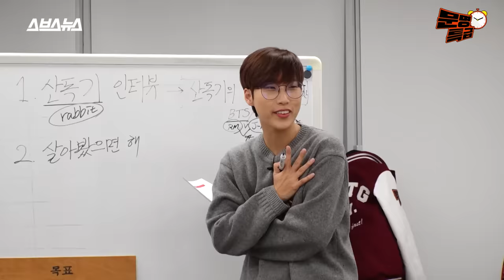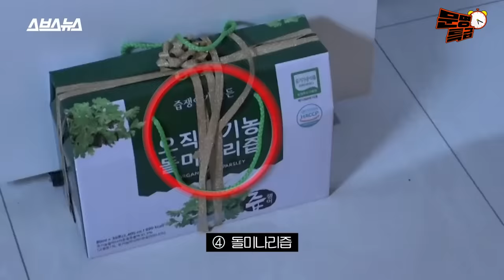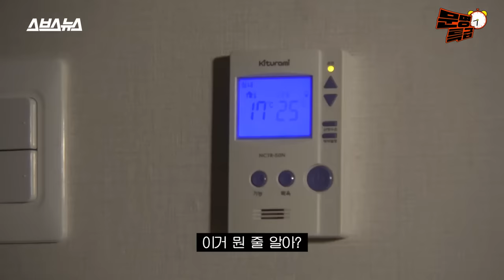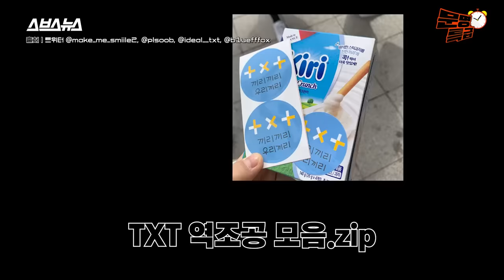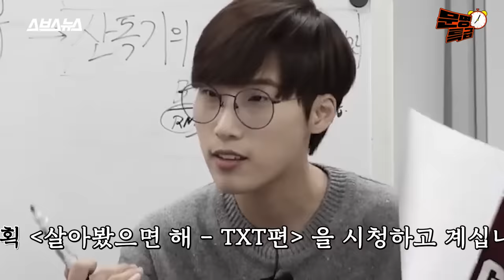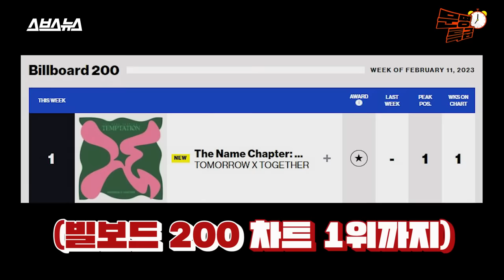(SUB) 1️⃣ "저 화 안 났어요" 뜬 눈으로 밤을 지새워야 하는 요즘 아이돌(TXT)의 댕빡센 일상에 잠시 이성을 잃은 직장인 A 씨 / [문명특급 EP.278]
새벽 1시에 출근하고 대기실에 캠핑 매트 깔아야 하는 일상은
산악인의 일상이 아니라 요즘 아이돌 투모로우바이투게더(TXT)의 일상입니다 여러분

총괄 기획/하현종  진행/이은재  기획/이규희  구성/이은재 이규희  촬영/박보라 다올미디어  동시녹음/소리를 그리다  브랜드디자인/김하경  CG/김한솔  인턴/김유진 이지흔 정영서  행정/박미림  마케팅/홍솔비  자막/윤예빈  프리뷰/강현주  외부 편집/이지현 정서영  조연출 · 편집/권나영  연출/홍민지  제작/SBS디지털뉴스랩 크리에이티브 사업부문